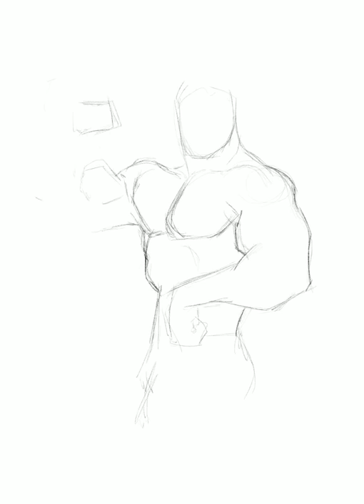Arnold Schwarzenegger (Procreate Speed Paint)